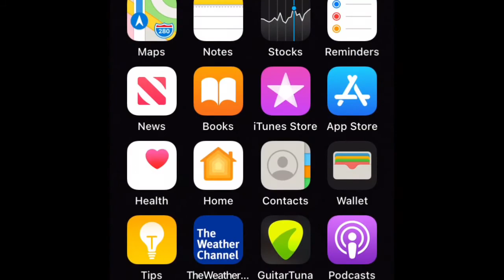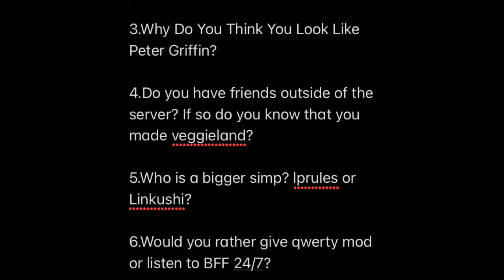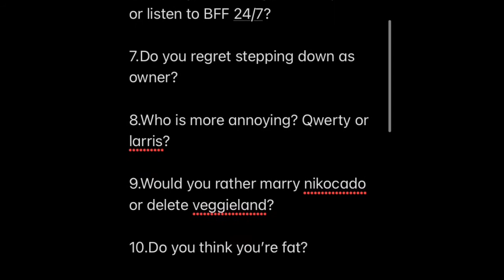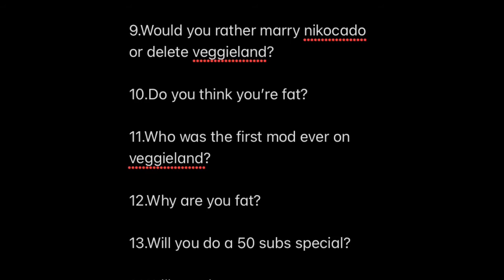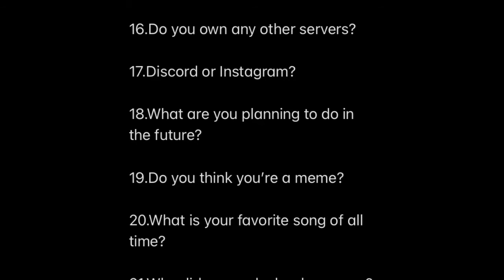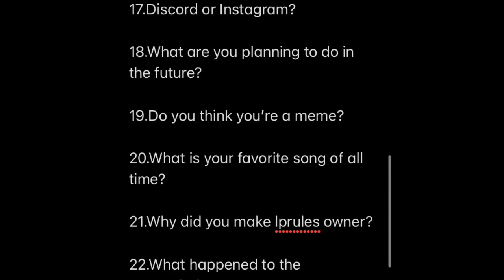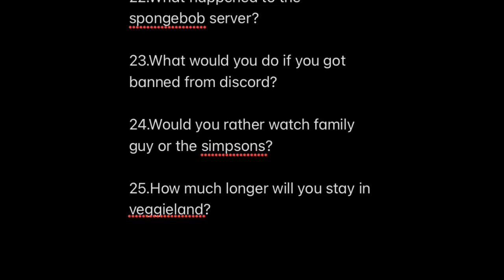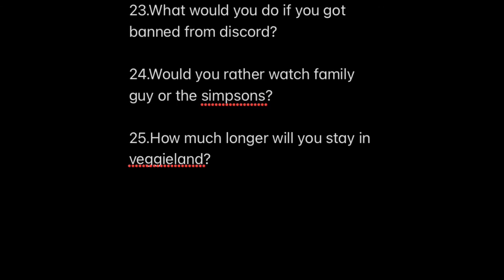Q&A With Larris (Part 3)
For those who are new, welcome to VeggieLand

We are a discord fan server that shows love and appreciation to the christian kids show known as Veggietales.

If you’re a Veggietales fan who is looking to have some fun, then please consider joining our community!

VeggieLand Links